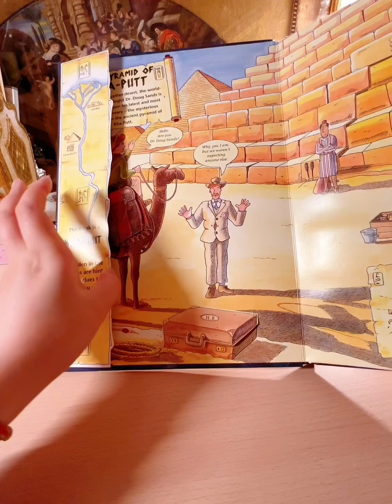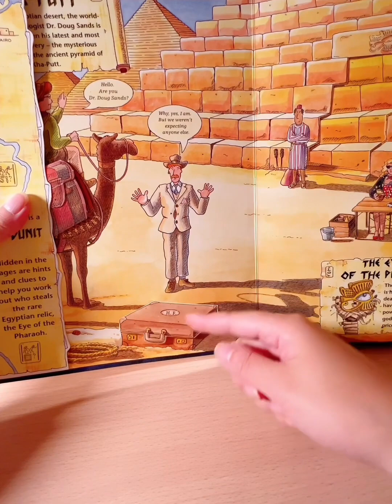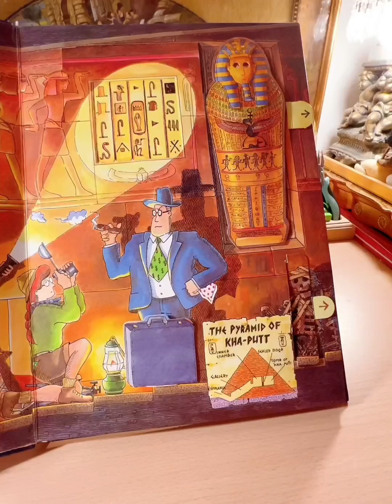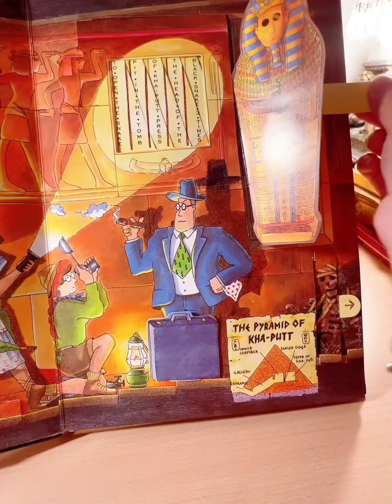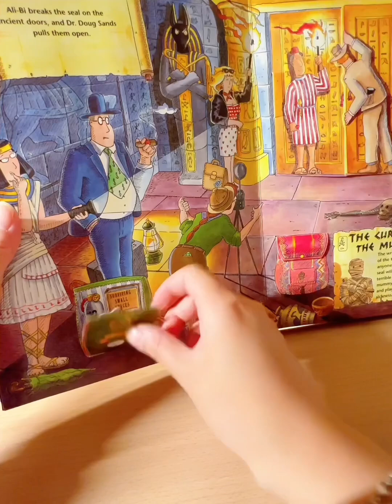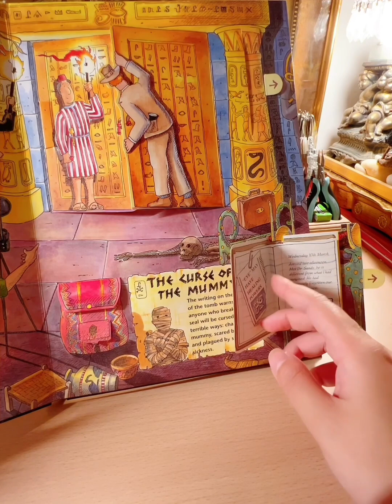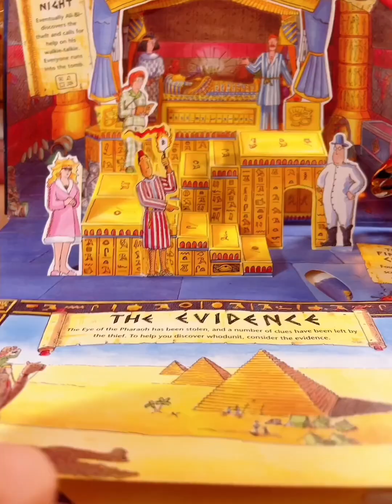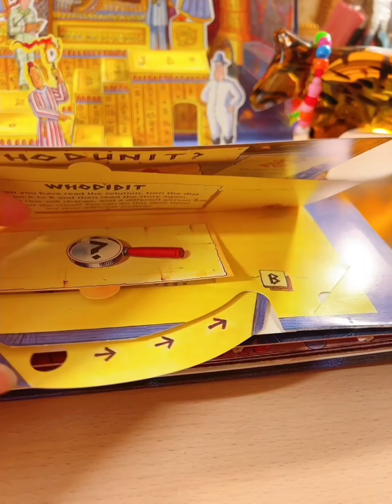立体机关书推荐